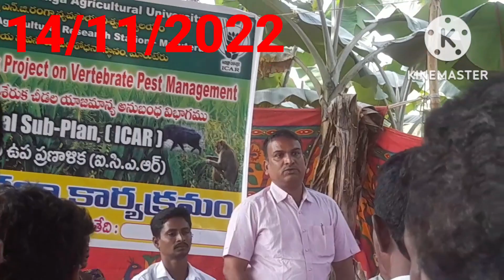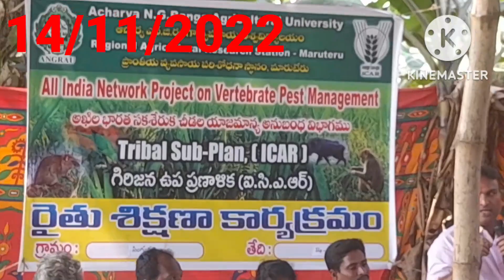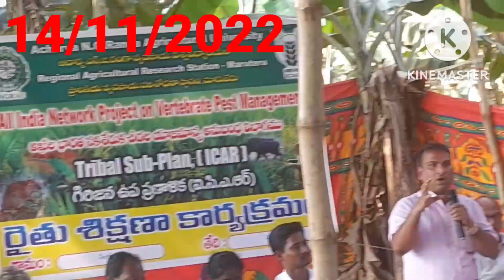వ్యవసాయ పరిశోధన కేంద్రం మారుటేరు శాస్త్రవేత్తలు విశ్లేసన